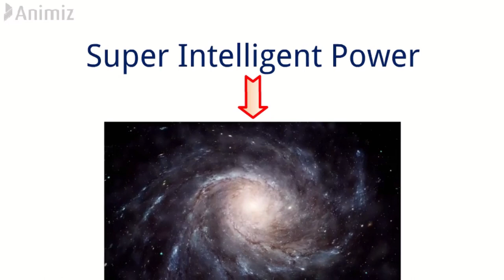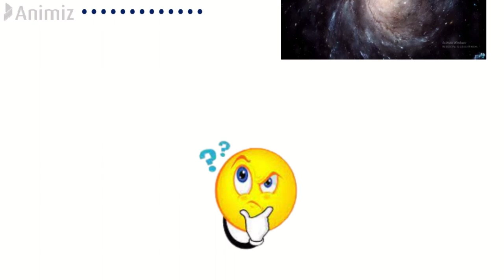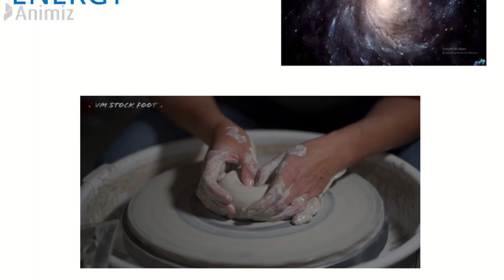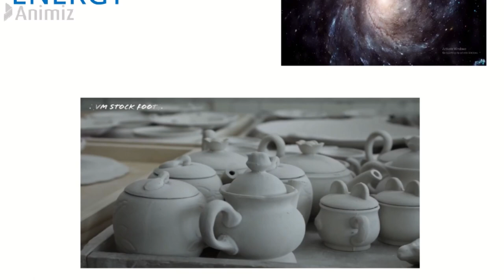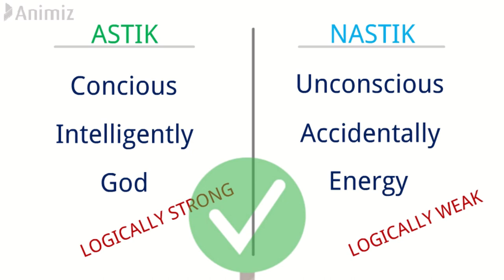Who created God? does God exist - part 2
A question every Athiest and pseudo belivers even belivers who don't have faith based on facts about the Creator have is, Who created God?
Belivers usually try to convince people that every created thing has a creator therefore this universe has to have a Creator(God). But fail to comprehensively convince others.

In this video we have tried to explain this point in a more comprehensive way with logic and proofs based on common yard stick among belivers and non believers.

Question: Who created God?